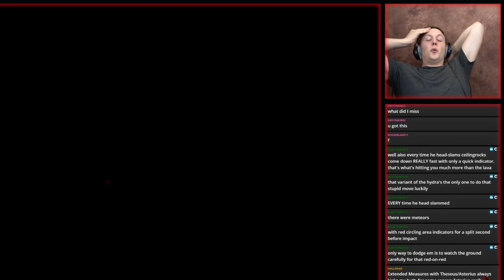Hades Stream Highlight #18 - Than x Zag!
Our grand holy sword Excalibur leads to incredibly high damage, and while that's cool and all, THAN AND ZAG have reconnected and rekindled their relationship!

If you want to be up to date with the streams, be sure to check out our Twitch channel and the corresponding VOD channel!

Mondays @ 3 pm PST: Podcast
Tuesdays @ 3 pm PST: One Piece manga reaction
Wednesdays @ 3pm PDT: Caleb Gaming
Thursdays @ 3 pm PST: Jacob Gaming
Fridays @ 3 pm PST: Caleb Gaming

6830 NE Bothell Way, Ste C #483